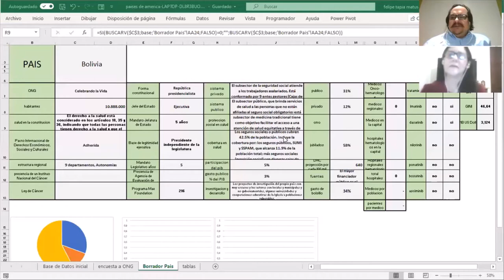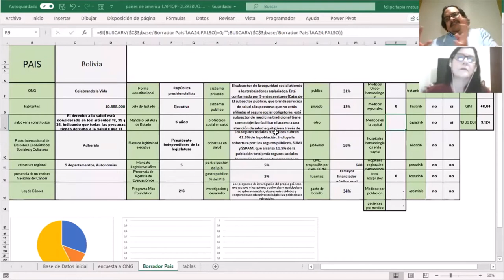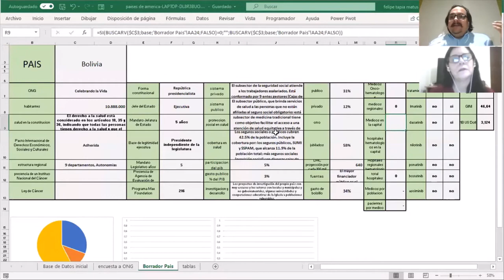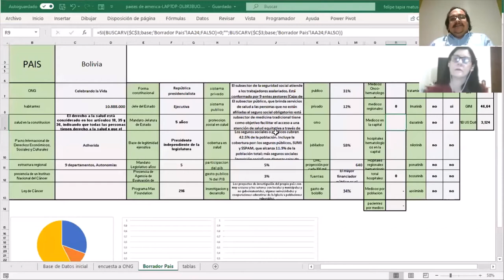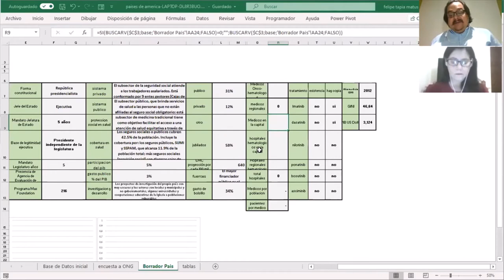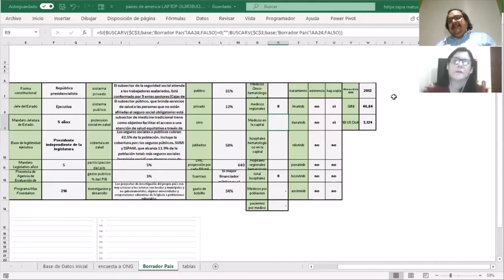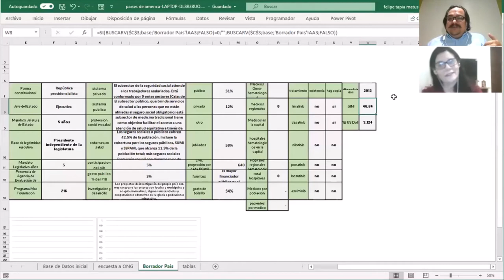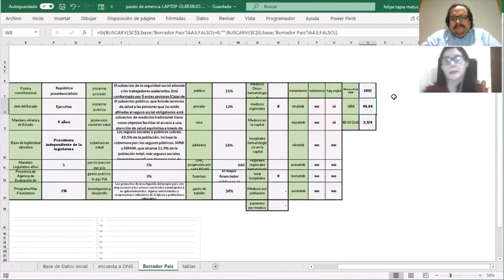Entrevista a Brenda Hurtado de Bolivia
Brenda Hurtado es de Bolivia, actualmente representa a dos grupos de pacientes; uno es Celebrando La Vida en Santa Cruz y el otro es Fundación Esperanza Nueva en Cochabamba